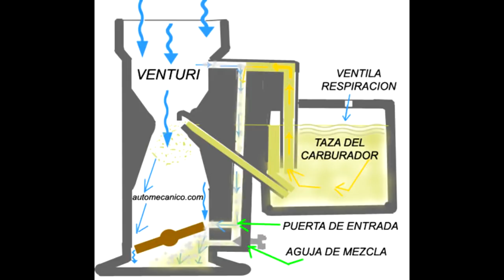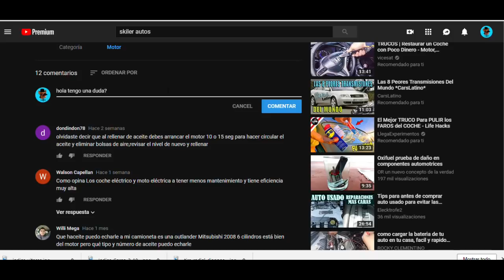es necesario CALENTAR EL MOTOR por las mañanas?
Si tienes la costumbre de calentar tu auto todas las mañanas antes de usarlo ,deberias de ver este video y ver que en verdad solo le estas restando viva a tu motor.